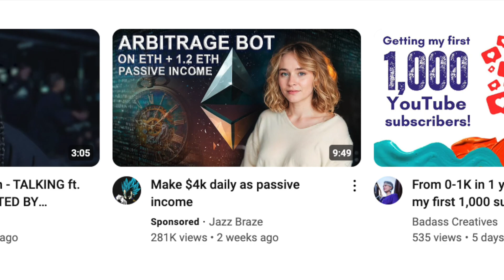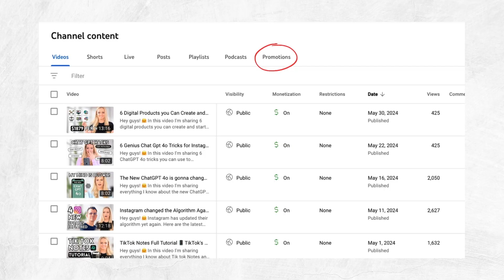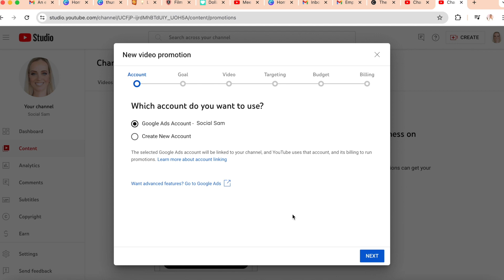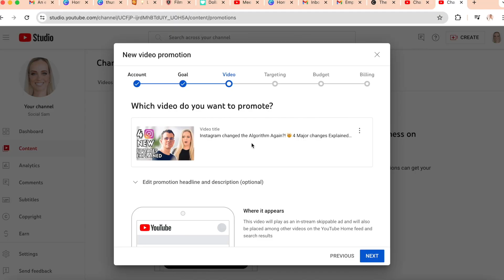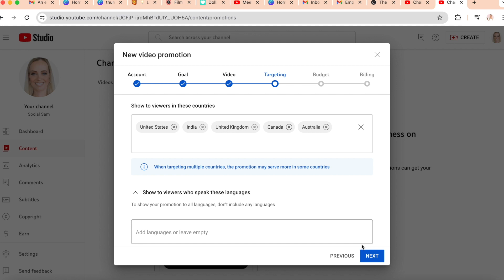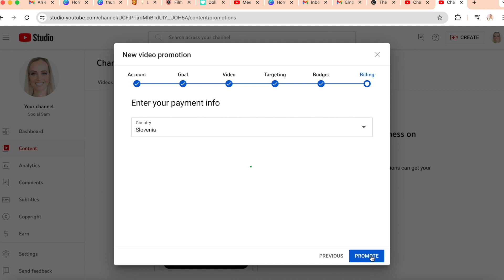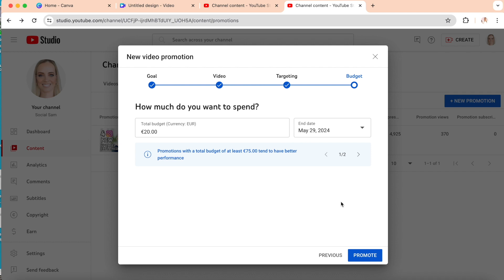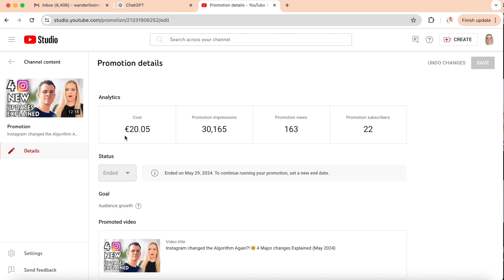I tried the NEW Youtube Video Promotion to gain Views & Subs (results)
Hey guys! 🤗 In this I'm sharing my results after trying the new youtube promotion to increase the number of views and subscribers. I also show how to set this promotion up. 🍿

📖 Check out my Instagram Course that helps you grow your business to 10k/months

✍️ If you need help with content creation for your business, get 30 monthly caption templates + Reels scripts

Hey 👋 I’m Sam!

A social media coach and business owner that helps small businesses and content creators grow and get paid with the help of social media. I've started my marketing career 15 years ago and have been working as a social media manager for 6. I'm here to share insights and help you grow. ↗️